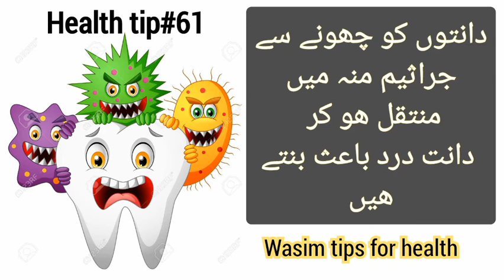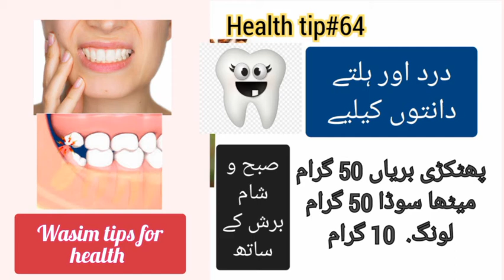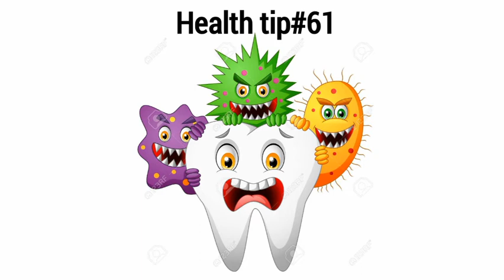How to get rid of toothache,Danton ka hilna Teeth Pain Solution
دانت کے درد اور ہلنے کا علاج
Toothach solution.
In this video
Teeth Pain Solution
How to Get relief from Dental pain With the help of Simple Home Remedy.It Lends Natural Brightness To the teeth,And Specific Preventive for Pyorrhea(Gum Building)  and tooth decay.
  tooth decay. ipsForHealth